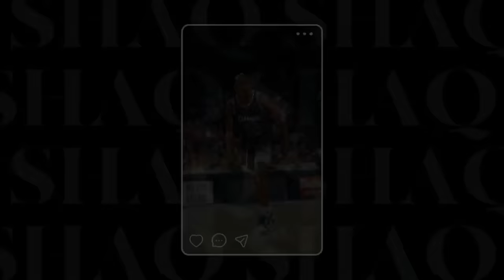Shaq & Chuck having a Sentimental Moment 🤣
NBA X CREATOR MERCH DROP.. Flight, KOT4Q, Faze Rug, and Noah Beck created their own NBA gear! CHECK IT OUT